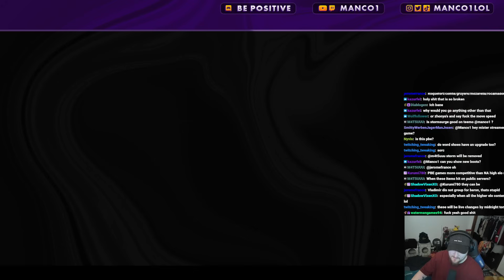NEW AP ITEMS Make Teemo Jungle Completely BROKEN